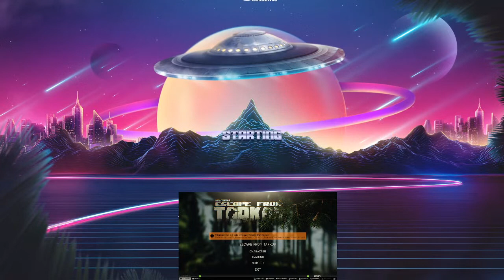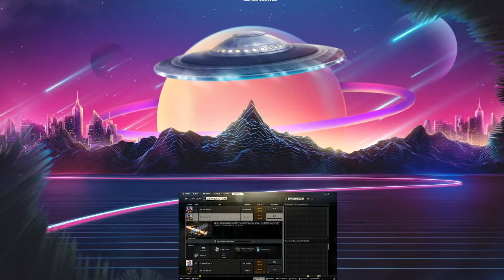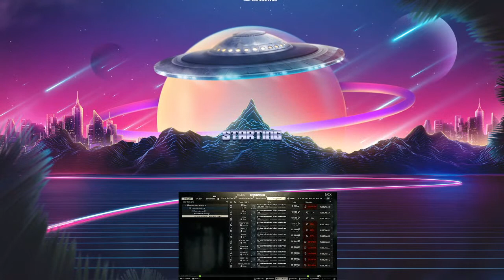Tarkey Night Vibes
What up boys. Havent played tarkey ina day or two. Adn you know dam well i need my tarkey fix. Lets jump in and see what we can do. Oh, we got our insurance back from loosing that fliir the other day, but i guess my guns insurance bugged out and i got everything back but the gun and the fliir. RIP. LETS GET IT ON. Stay blessed yall